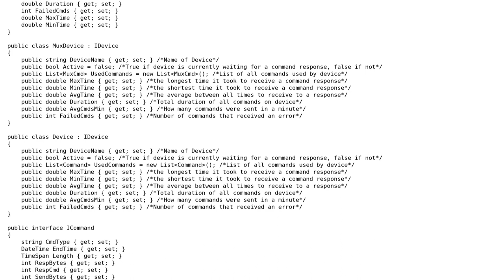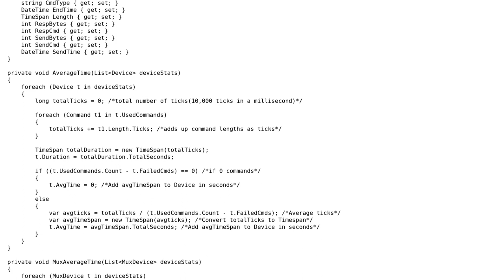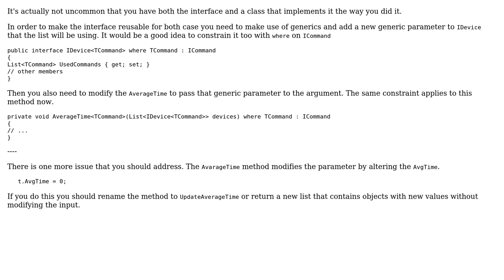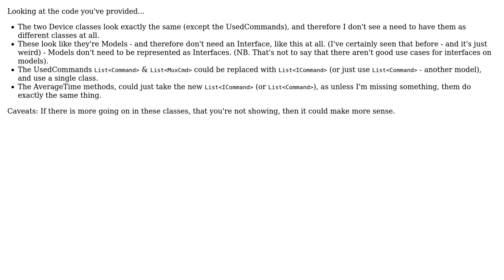Calculating average between all times to receive a response (4 Solutions!!)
Calculating average between all times to receive a response

With thanks & praise to God, and with thanks to the many people who have made this project possible! | Content (except music & images) licensed under CC BY-SA | Music | Images & others | With thanks to user t3chb0t user paparazzo user mrdnk user jmoreno user Jim Bob and the Stack Exchange Network Trademarks are property of their respective owners. You are responsible for your own actions.